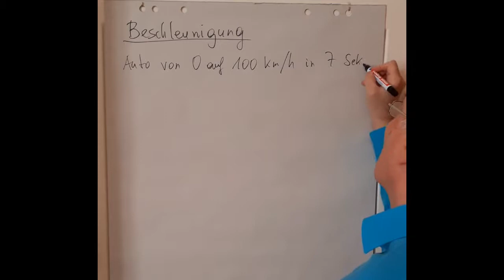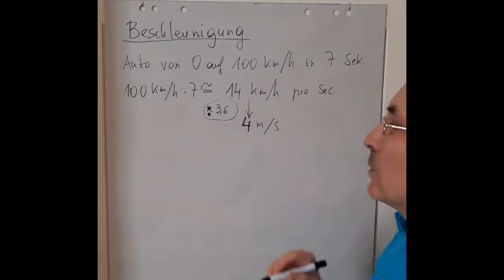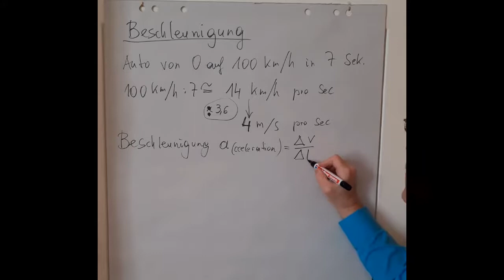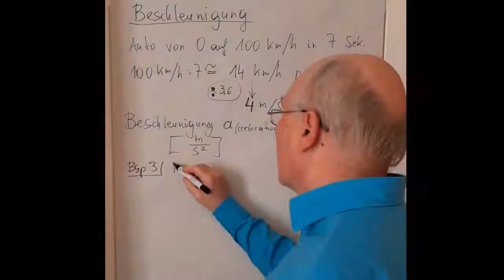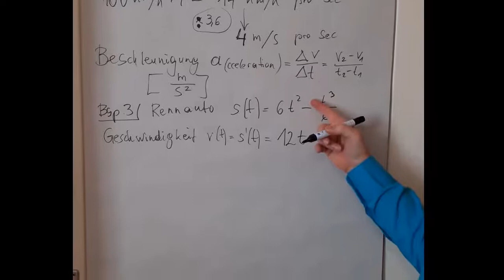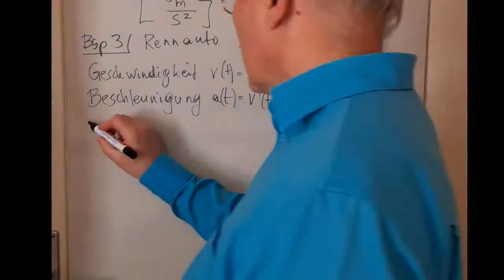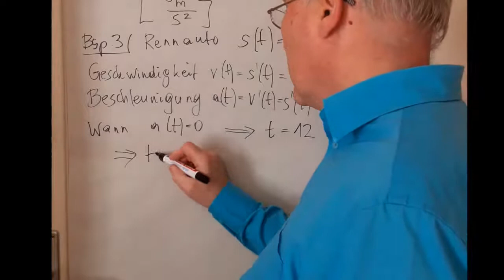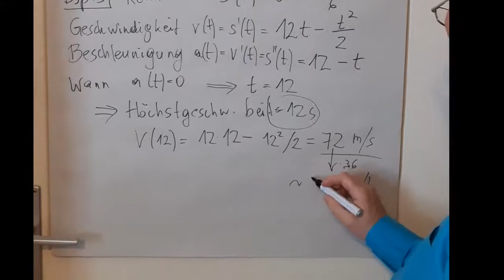Beschleunigung mit Hilfe der Ableitung erstellen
Ausgehend von der Definition der Beschleunigung wird an einem Beispiel eines Rennautos die Beschleunigung berechnet - mit Hilfe der Ableitung